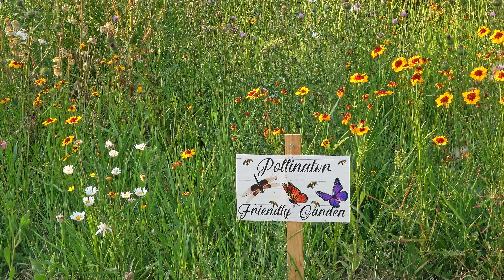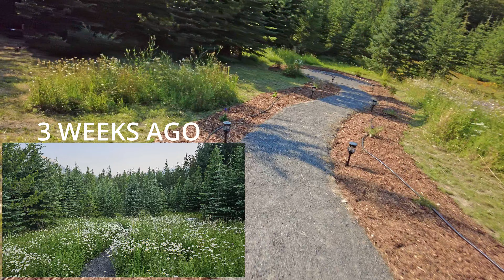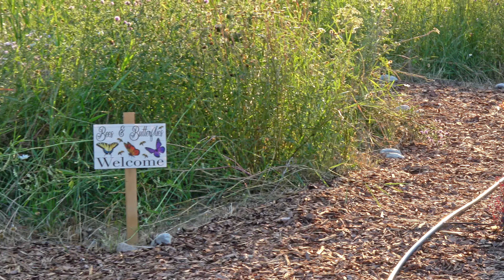Our Mountain Cabin in the 🍁Canadian Rockies🍁. Creating a Garden for our Property Pt3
Welcome to our mountain cabin in the Canadian Rockies where we have designed and created an informal cottage garden incorporating wildflower meadows and large prairie spaces on our property in 4 weeks.

This is part three of a 3-video series documenting our landscaping vision to create and establish a pollinator and wildlife-friendly informal garden space while giving us and our guests a chance to enjoy, observe and relax amongst it all and get close to nature once again.

In this episode, we start with a bird's eye view of the Blaeberry Valley and our property from the air and then on the ground. We then take you for a walk around our property and show you the finished landscaping project, garden paths, and garden beds and discuss what we did and how we managed the project.

CHAPTERS:
00:00 - Intro
00:16 - Flyover Blaeberry Valley & Cabin
01:36 - Gardens & Rocky Mountains views
04:07 - Finished Landscaping Project tour

Our cabin is also available on Airbnb for short-stay rentals. Our subscribers can get a  further 20% discount on top of the nightly rate advertised - Message us the promo code 'EHGLSUB' at the time of booking (via the Airbnb message App only) to get the extra discount applied.

Cameras and Lenses used:
Sony A73 4K Camera
Sony AX53 4K Camera
DJI Pocket 2 4K Camera
DJI Mavic Mini2 4K Drone